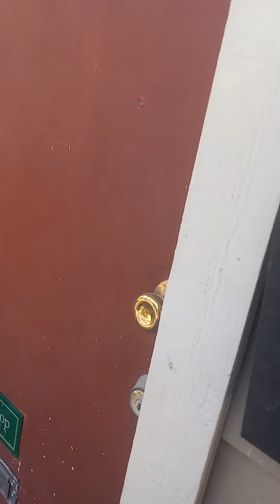what I did today